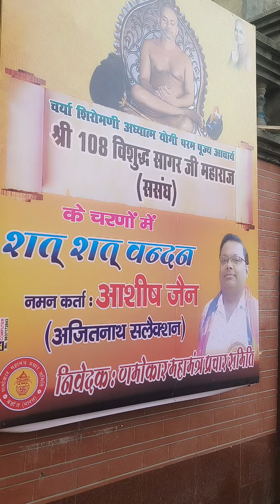Shri 108 vishudh Sagar Ji Maharaj India ke state Uttar Pradesh ke district Baghpat (Baraut)1july2023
your enquiry solved
Shri 108 vishudh Sagar Ji Maharaj
1 July San 2023 vishudh Maharaj ji
Jain samaj district Baghpat kasba baraut
Jain Muni baraut
Jain Mandir Baraut
Jain Nagari Baraut
the great Shri 108
Jain College baraut
Jain dharmshala ki detail in baraut
Gandhi road baraut
Shri 108 vishudh sagar ji maharaj ka Mangal Pravesh Baraut